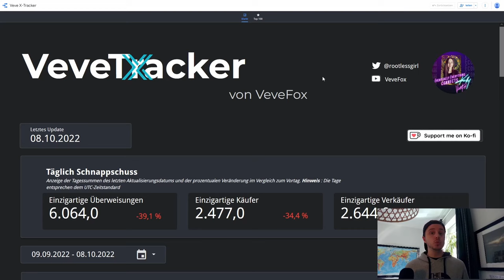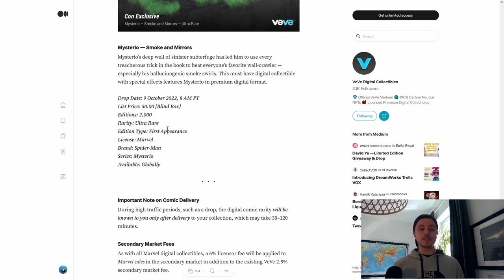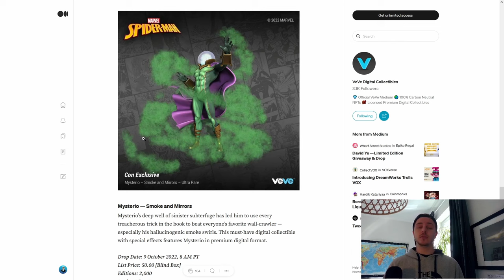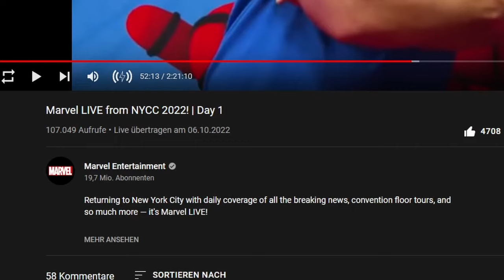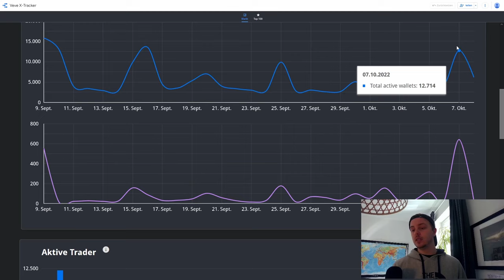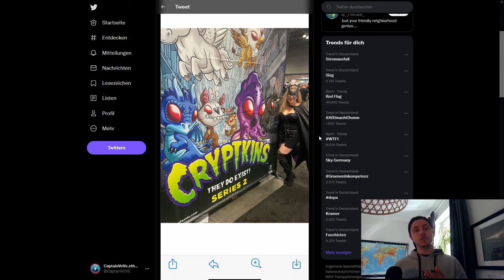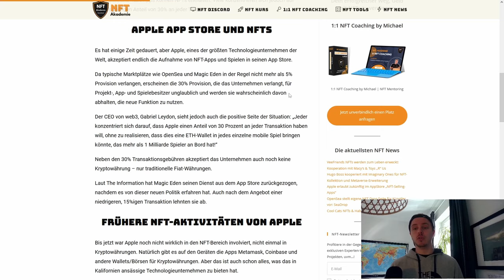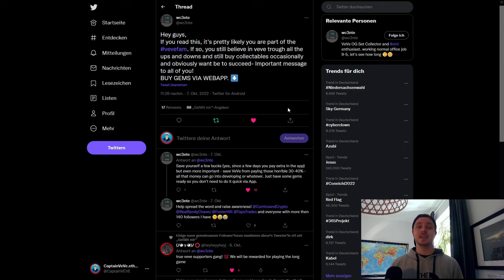Comic Con & neue VeVe User? | App Store 30% Problem | VeVe-News 🇩🇪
VeVe wurde auf der New York Comic Con 2022 sehr stark supportet, was das für Auswirkungen auf den Userzahlen hatte schauen wir uns heute an!

                  ➖➖➖➖➖➖⬇️Quellen⬇️➖➖➖➖➖